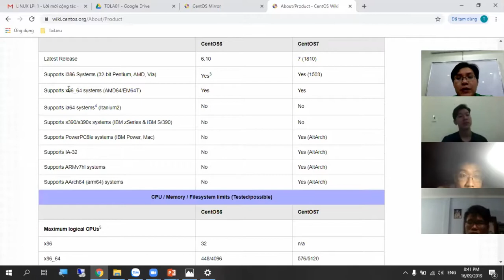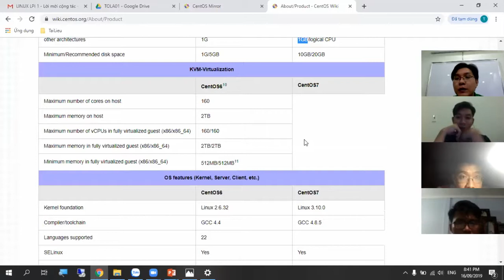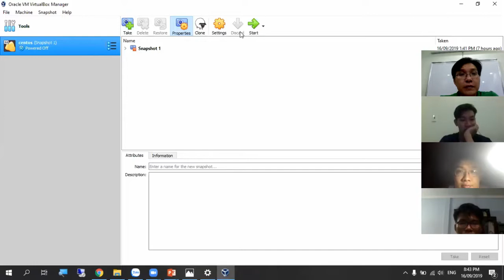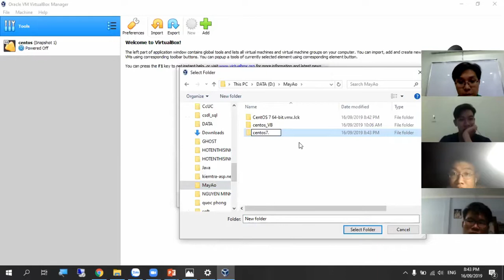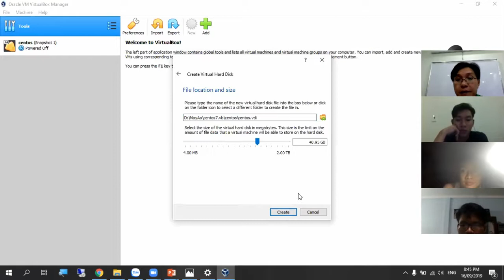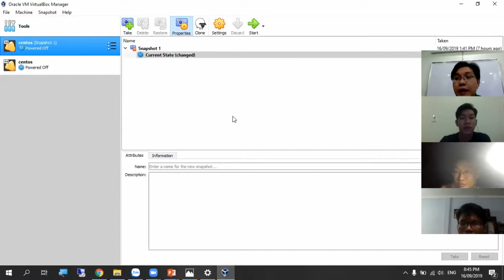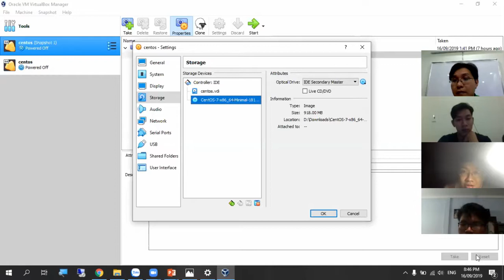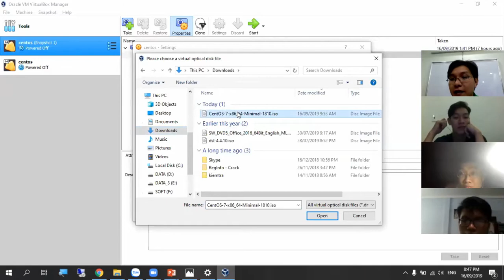Khóa học Linux LPIC-1 Online/Offline